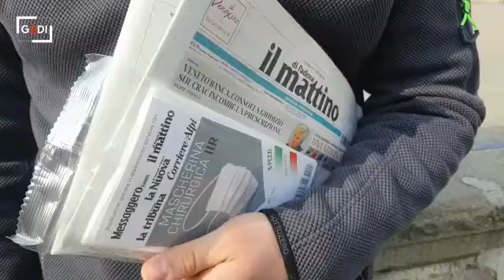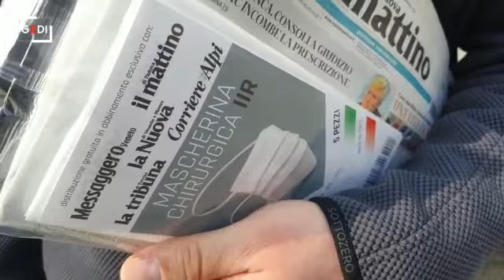Un anno di Covid, mascherine in regalo con il mattino: parla un lettore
Domenica 21 febbraio 2021, un anno di Covid. In regalo con il mattino di Padova un set di 5 mascherine. Parla un lettore, Tommaso Zadra, fisioterapista, che racconta la sua esperienza (video Bianchi)